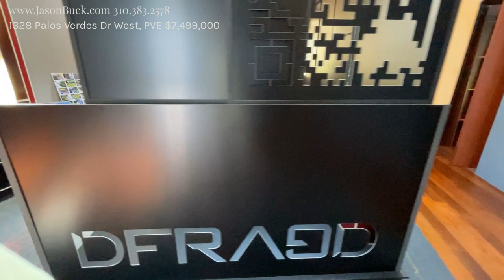Inside Incredible Luxury Custom Upgraded Architectural Masterpiece at 1328 Palos Verdes Dr West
takes you Inside Incredible Luxury Custom Upgraded Architectural Masterpiece at 1328 Palos Verdes Dr West.
Yes, that was a huge long title, but this is an incredible property worthy of such recognition. I was very impressed with the style and attention to detail throughout and deemed the property the "House of Elements" as it features metal, water and wood in numerous harmonious locations throughout the property bringing the industrial part of man into the fertile part of nature.
1328 Palos Verdes Dr West has 7 bedrooms and 7.5 baths. There is a guest house/ pool cabana in the back and a large 4 car garage. Incredible use of stonework and flooring throughout the 8,170 feet of living space. Next to open land and great walking trails the 19,203 sf lot has a pool and numerous garden area's. Priced at $7,499,000 located in Lunada Bay of Palos Verdes Estates.

Many Thanks to Allison Lutz and Kevin Dees for allowing me to photograph their beautiful listing.

I would LOVE to show you this HOME~!
For more information about this home, or the Palos Verdes Area, please contact Jason Buck.

About Me:
Jason Buck is a lifelong resident of Palos Verdes and enjoys the history and culture of the peninsula. Growing up by the Pt. Vicente lighthouse, Jason learned about the hill roaming the plains under city hall and wading through the tide pools at the bottom of the cliff. In 1998 Jason bought the home he grew up in, and started his career in real estate.
 Jason has also had the opportunity of traveling through Europe, Central America, Mexico, and Australia, and Costa Rica. His travels have opened his mind to various cultures and experiences allowing him to understand and appreciate the different lifestyles around the world. After managing a family business and installing hardwood floors, Jason realized a natural ability of hosting clients in the town he was raised. "It was really easy for me to show visitors the peninsula and entertain them with the numerous attributes and specialties the hill has to offer," he said after showing a prospective buyer a few Palos Verdes homes. "Many people have no idea that a PV oasis exists, and I know a lot of the hidden secrets that keep this place special." Jason has received a Certified International Property Specialist designation from the National Association of Realtors® and is expanding his business to International markets. His goal is to find solid relationships that support win/win situations for both client and agent.

California home tour,
Mansion home tour,
California mansion,
Los Angeles real estate,
Oceanside properties,
Oceanside homes,
California real estate,
Palos verdes home tour,
Palos verdes homes for sale,
california real estate news,
new california real estate agent,
california real estate tour,
california real estate tv show,
california real estate update

All information deemed reliable but not guaranteed